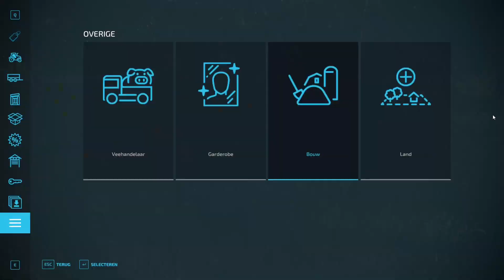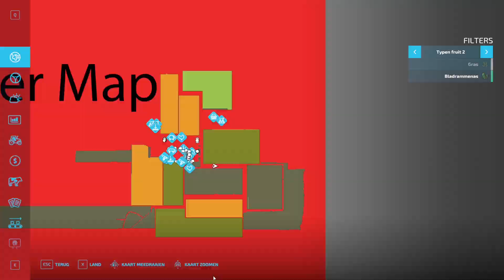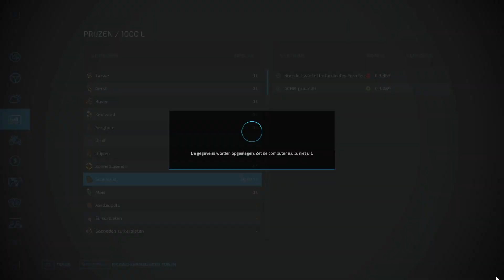busy busy busy day flat map#23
naice that you have watched this video,